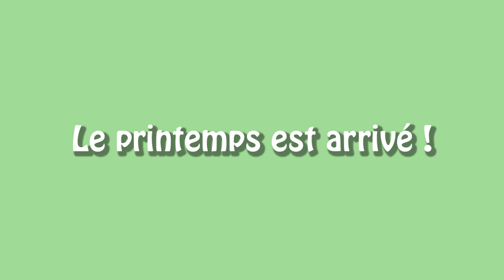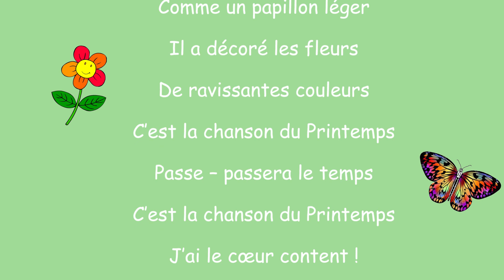Le printemps est arrivé !